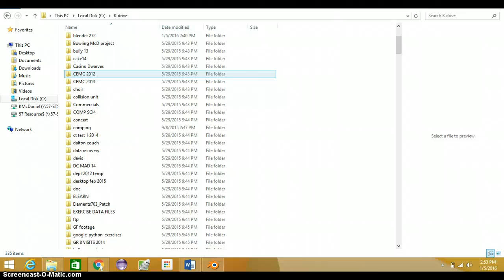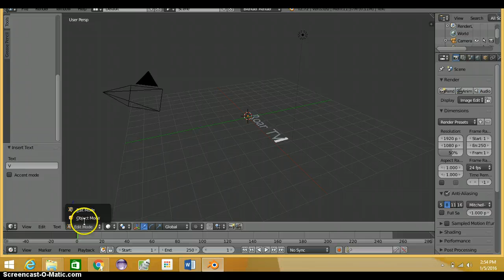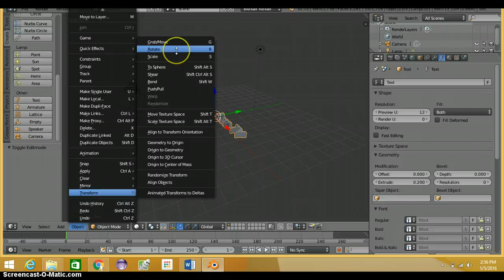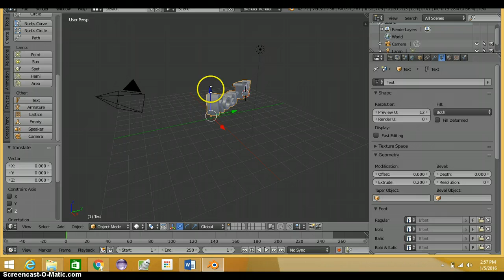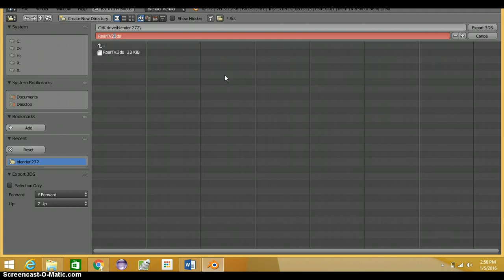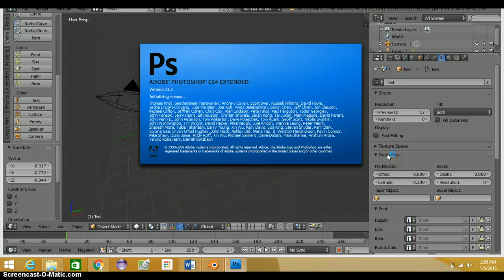Blender 3D text : Part 1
We use Screencast-O-Matic to make training videos for learning software.   This video outlines how to use Blender to create 3D text for use in Photoshop and After Effects workflows in Gr. 11 and 12 Communications Technology.